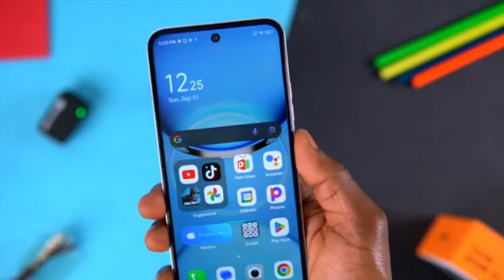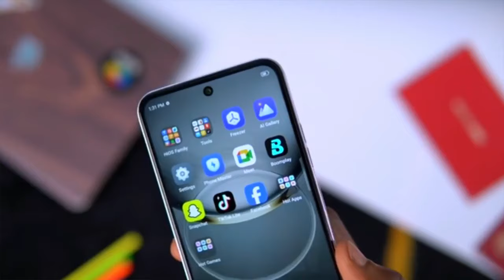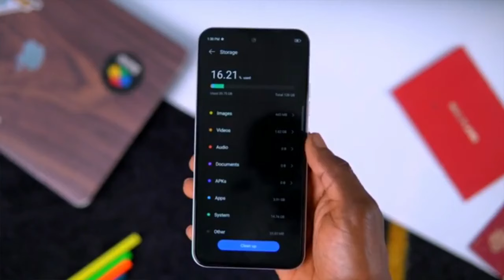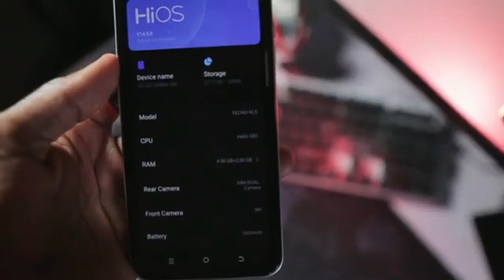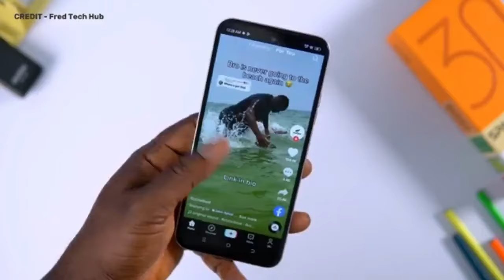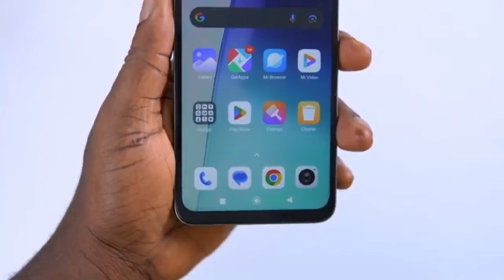TECNO SPARK 30C INDONESIA REVIEW HARGA DAN SPESIFIKASINYA ( PESAING REDMI 14C )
Tecno spark 30c segera rilis di Indonesia berikut harga dan spesifikasinya full review unboxing
HP ini hadir dalam tiga pilihan warna, yakni Orbit Black, Orbit White, dan Magic Skin 3.0 yang memiliki desain berbahan kulit dengan warna biru. Sementara itu, ketiga warna lainnya memiliki bagian belakang berbahan kaca yang terlihat elegan.

Dengan harga yang diperkirakan sekitar Rp1,6 juta, HP ini menawarkan spesifikasi dan fitur yang cukup lengkap di kelasnya